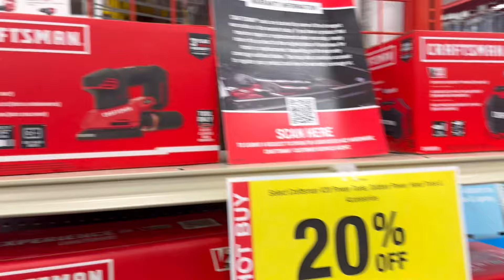【アメリカ生活】約２年ぶりに我が家に来たものとは？これない家あんまなくね？W｜アメリカ移住｜国際結婚｜アメリカで働く｜ハーフキッズ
ハーイみなさん！
アメリカ、ルイジアナ州在住のStinkaButtです💜
イェイイェイ❤️

今回はタダでもらってきた物のリメイク動画です！
私こういうの大好きです！w
超暑かったけど、作りながら楽しかったです！
みなさんはDIYとか好きですか？教えてくださーい！
みなさんまだまだ暑いので、水分補給忘れずに💚

動画を気に入っていただけたらぜひ”いいね”と
気軽にコメント欄にメッセージ下さい!　皆さんと繋がれることを楽しみにしています❤️❤️❤️
そしてチャネル登録も忘れずによろしくお願いします😘
We are looking forward to connect with you all❤️❤️❤️

サブスクライブよろしくお願いします💕

そしてもしよければフォローまでしちゃってくださいい笑💚

アニさん☆Instagram(@stinkabutt_9558):
アサミ☆Instagram(@stinkabuttmommy_9558_):